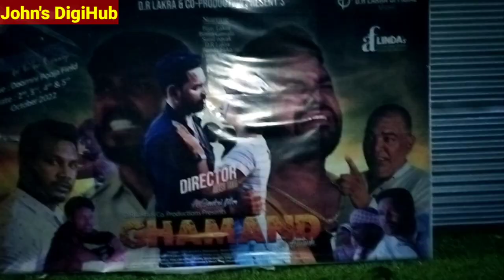Housefull || Ghamand - The attitude A Sadri Film 2022 at Doomni Tea Estate || D. R. Lakra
A Sadri Film GHAMAND - The attitude was released yesterday 02 October 2022

Johar!